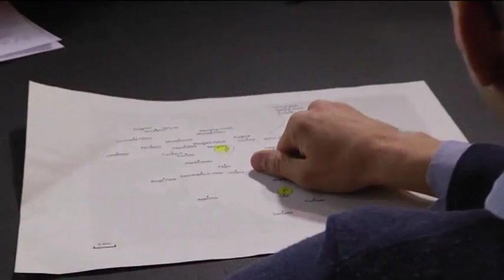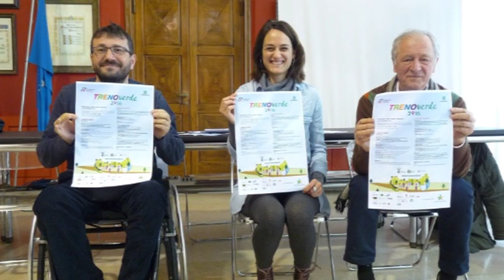Occhio alla NOTIZIA 12/3/2016